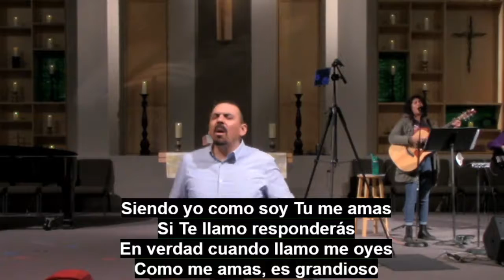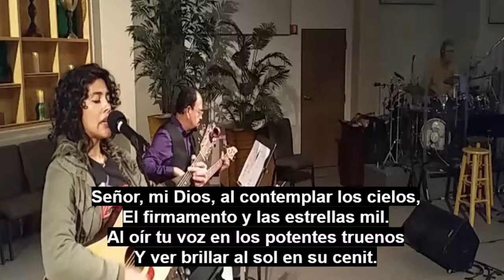Semilla - Pastora Corazon | February 6, 2022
11:00 am | Servicio de Semilla en Visalia Methodist Church.
Dirección: Centro de Adoración - 5200 W Caldwell Ave, Visalia, CA 93277